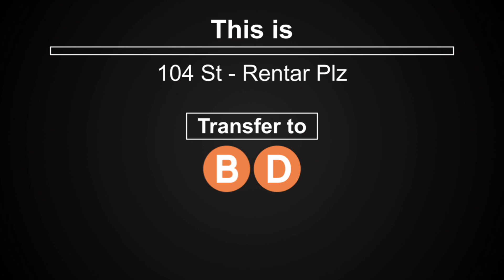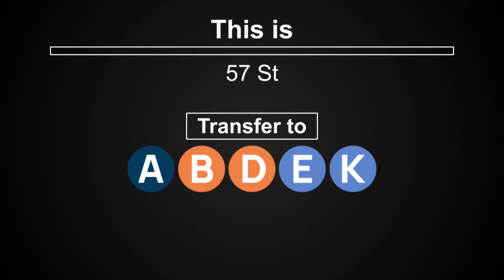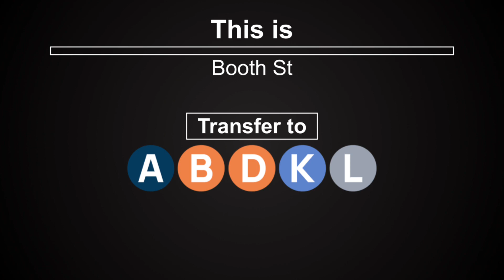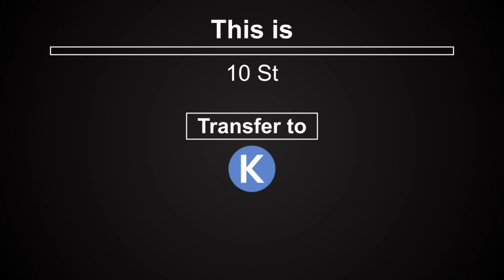PTA Subway: (F) Train Announcements to Halson Terminal | From Kasane Plaza